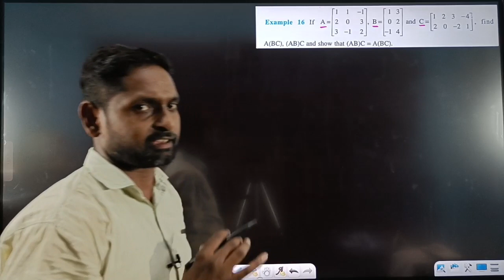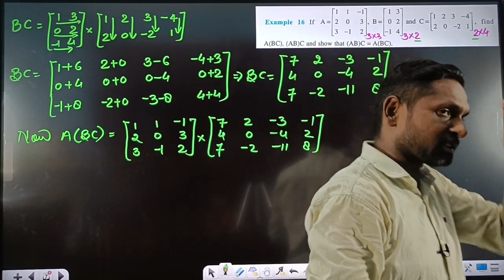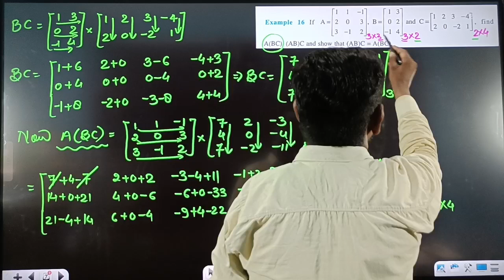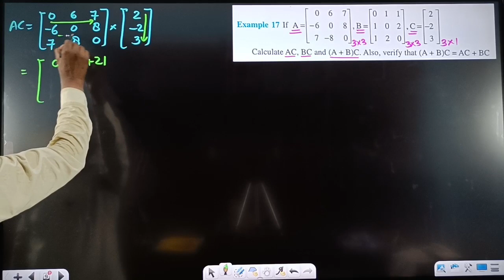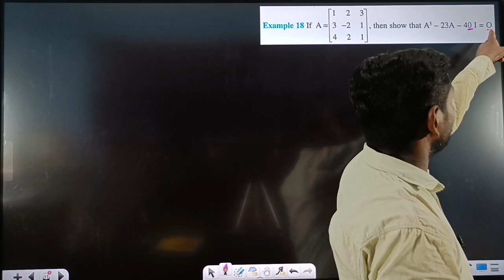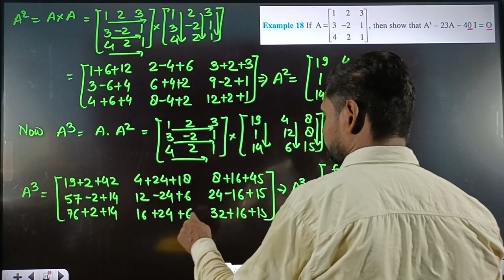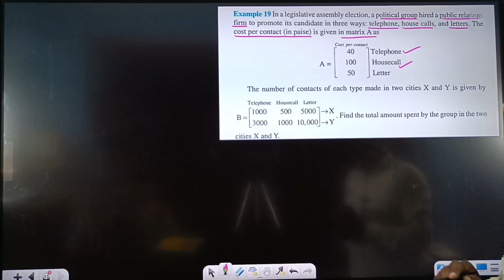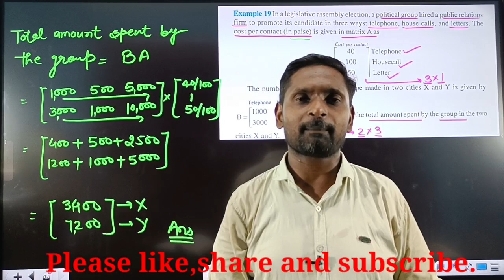Class-12/maths/CBSE board/matrices/examples -16,17,18,19/Ajay Sir.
dear students in this video we are discussing about examples 16_17_18_19 of matrices #